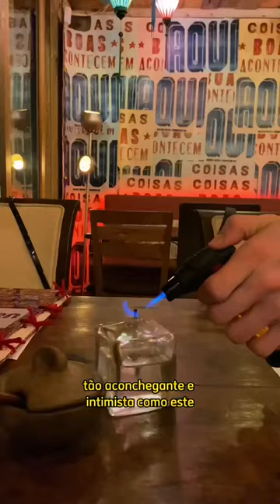GUIA TIRADENTES: VOCÊ JÁ EXPERIMENTOU COMIDA TAILANDESA